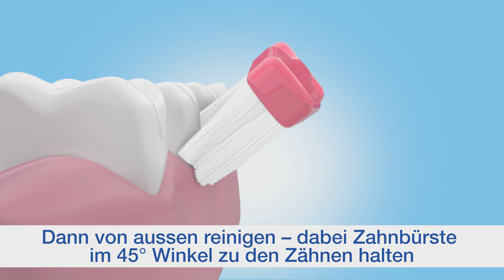Zähneputzen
Effektive Zahnpflege mit Ihrer TePe Zahnbürste. Eine gründliche Zahnputztechnik ist unerlässlich, um Zähne und Zahnfleisch gesund zu halten. Ebenso wichtig ist es, eine hochwertige Zahnbürste auszuwählen.